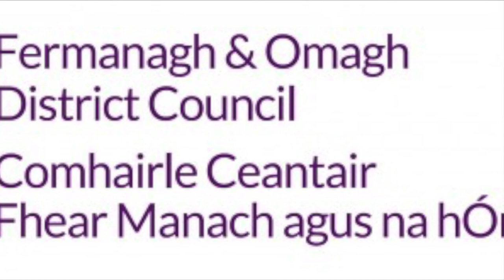Culture show Christmas Special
Join Gerard McCann with guests Rev Jane Nelson, Fr Kevin Mullan, Stephanie Henriquez Quick as they talk about their own take on Christmas Daryl Simpson will chat to Andrew Maguire about his taste in Literature and the Bob Quick Quintet will swing you through some Christmas Favourites.